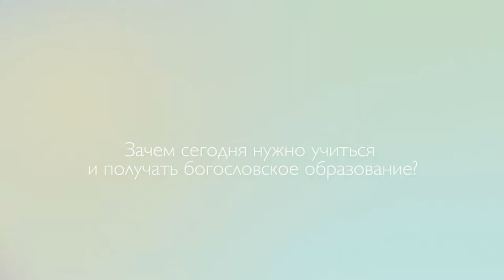1_2 Федор Райчинец Зачем сегодня нужно учиться и получать богословское образование?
Федор Райчинец отвечает на вопрос о том, зачем сегодня нужно учиться и получать богословское образование